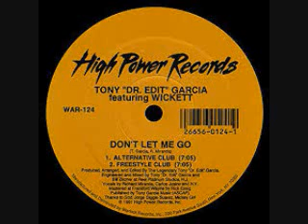Freestyle Richard Vazquez mix 2019 BY DJ Tony Torres